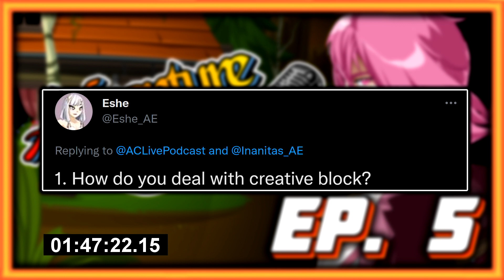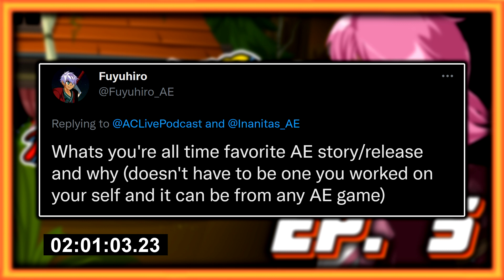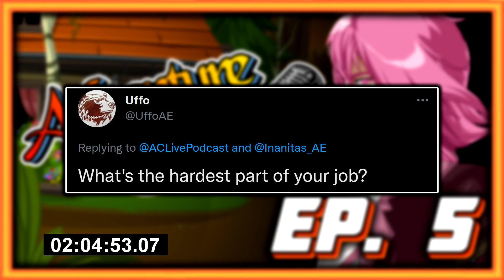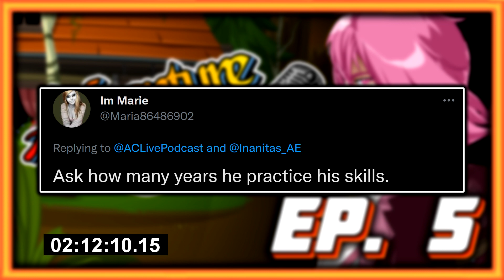Adventure Cast #5 - Interview With Inanitas (DF & AQW Writer)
Adventure Cast is a podcast hosted by Lankey that revolves around AdventureQuest Worlds and all things AE. Inanitas (Sirius) Is a DragonFable and AdventureQuest Worlds Writer. He is behind some of your favorite releases like the Thorn Saga, Fear Engine Saga, Dage's Seven Circles War and more! Inanitas tells me how he goes through the process of writing a release, dealing with creative block and what it's like being a writer for AE's biggest games. All that and more this week on Adventure Cast!

WE ARE OFFICIALLY ON SPOTIFY AND APPLE PODCASTS!

Follow Inanitas!

Be sure to follow Adventure Cast on Twitter to keep up to date on different topics and information on episodes!

- Lankey